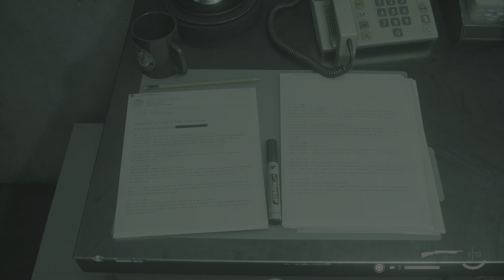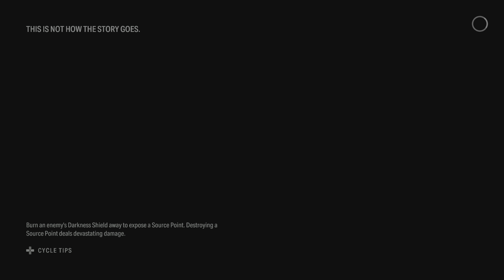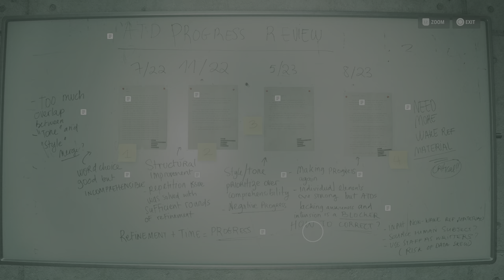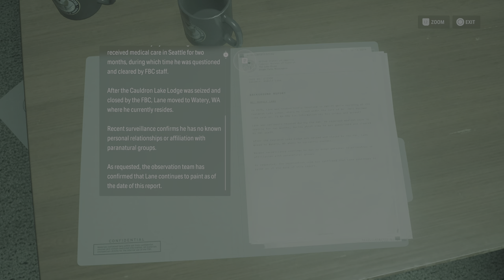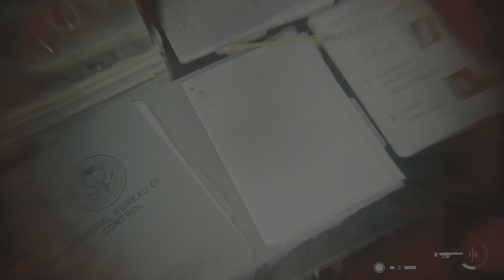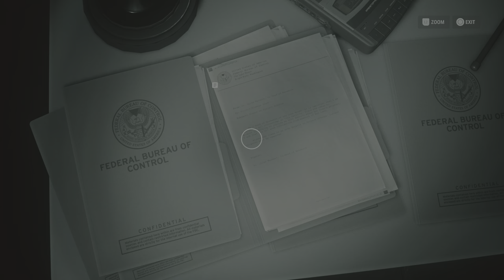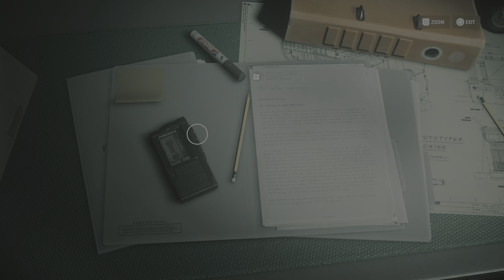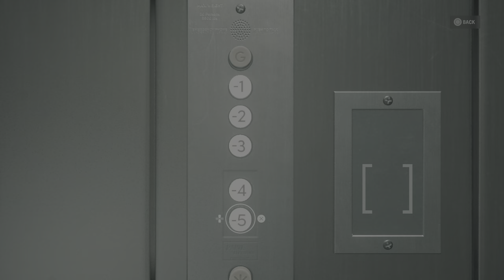Alan Wake 2 - Episode 25 (no commentary - uncensored)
Final Draft (New Game +) - Normal Difficulty - PS5 - Performance Mode - 4K Recording